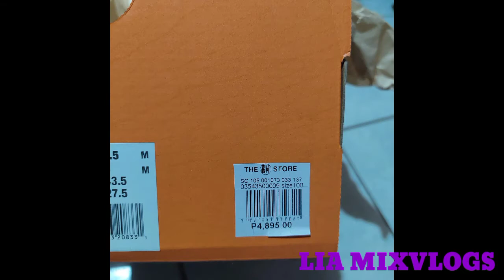HAPPY BIRTHDAY SUPERMAN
Hello again everyone. I just want to share the natal day of our superman. A man that provides all our needs and in our little way here is our gift for you. We love you superman. May GOD keep you healthy and safe🥰